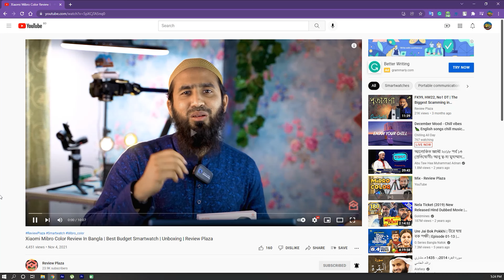Xiaomi Mibro Color Smartwatch Sensor Test 2021 | spO2, Oximeter, Heart Rate, Pulse | Review Plaza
Presenter: Abid H Rahat
Xiaomi Mibro Color Smart Watch in Bangladesh

The first thing that will blow your mind about the MiBro Color Watch is its stunning 1.57-inch HD display with 240x240p resolution, which moves away from the typical 2.5D curved glass to adopt the same cutting and polishing technique used to make diamonds. This way, the MiBro Color ensures the reproduction of vivid colours and sharper details, as well as a much more pleasant touch.But the improved visual experience does not stop there: through a square format, the MiBro Color Watch offers better readability and comfort when viewing information or navigating through menus than a round display, as is the case with the MiBro Air.Moreover, the oily surface layer of the glass helps your Xiaomi MiBro Color stay clean and free of fingerprints.

Scratch-resistant uni-body

In case it is still not clear, the MiBro Color has a fabulous aesthetic section, in which every detail has been carefully taken care of.In fact, the body of the MiBro watch is made from a single piece of metal. After more than ten polishing processes (using the CNC technique), the surface of the MiBro Color is sprayed with fine metal particles and coated with vacuum ions, resulting in a premium-looking, scratch-resistant smartwatch. This is the union of texture, appearance and functionality in a single product.

24/7 dynamic heart rate monitoring

Come on, let's get down to what's really important! The MiBro Color Watch, in addition to being a pretty face, provides accurate and dynamic (i.e. 24/7) heart rate measurement. So whether you're sleeping, resting, working or exercising, you'll know how your heart is working. Optimise your workouts, take a break or visit your doctor based on the data obtained.

Blood oxygen saturation measurement

Blood oxygen saturation is another health indicator to which we should pay special attention, as low blood oxygen saturation can lead to fatigue, memory loss and even brain and heart damage. A normal SpO2 level should be above 95%.That's why the MiBro Color Watch has a built-in SpO2 detection system that analyses your blood oxygen saturation so you know when to stop, breathe and regain your balance.

Health for body and mind

Sometimes we feel that circumstances are getting the better of us and this will inevitably destroy our "peace of mind".The MiBro Color can't prevent that, but it can help you manage it. Xiaomi's new watch tracks your stress level so that when it gets too high, you can use the breathing exercises included in the device. You'll see how your mind relaxes and you slow down!

Sleep analysis and quality of your sleep

The Xiaomi MiBro Color Watch will also help you create sleep routines to help you get a better night's sleep. How? Firstly, by monitoring your sleep completely, accurately determining the stages of sleep (light, deep, REM...) and the duration of each stage, in order to analyse the overall quality of your sleep and provide you with suggestions for improvement if necessary.

Track your daily activity with 15 sport modes

Feel the motivation thanks to the daily activity tracker! The MiBro Color measures your daily records in terms of steps taken, distance travelled, calories burned, duration, heart rate, etc.All this is adapted to the sport or exercise you do through the 15 preset sport modes: football, walking/running on treadmill, walking, badminton, exercise bike, mountain biking, trekking, yoga, basketball, tennis, outdoor running, cycling, elliptical, bodybuilding and free training.

5 ATM waterproof

You can also wash your hands while wearing it, run in the rain and even take it to the pool thanks to the 5 ATM certification, which makes the Xiaomi MiBro Color a waterproof watch (up to 50 metres for 10 minutes), so you can just worry about going about your day!